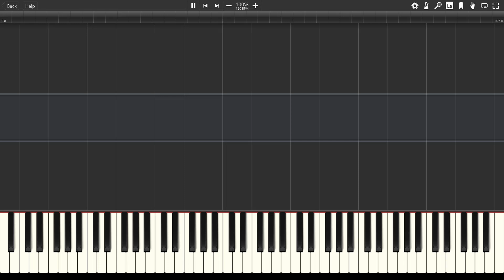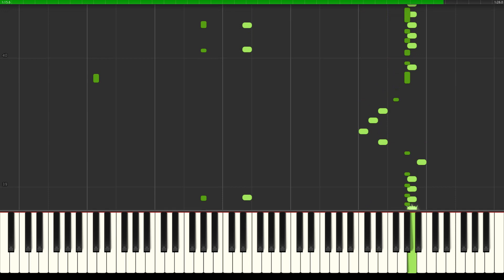Shostakovich Prelude in C Sharp minor Opus 34 No 10 Piano Tutorial